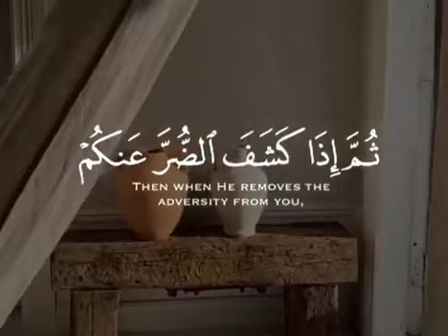April 23, 2023